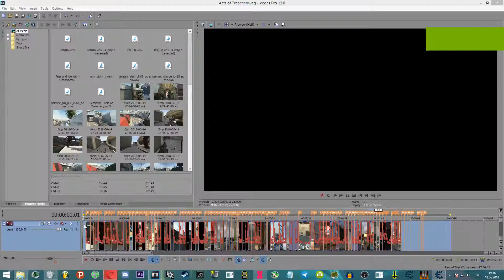hardcore scrap by toby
the creator seen in the title above 👆
is linked in text of data thereof 👇

our quest at hand is quite obscene💂🎖️
the edits portrayed, simply unseen🙈🥰
to put them up, we shall do✊😈
until the start of our institutes doom😱💥
behold the content, belongs not to us🕵️😼
we are merely observers, here to make a fuss👶😤
if thou be the owner, and wish to proclaim😬😇
our discord is embedded, deep in the grain🧙‍♂️🧠